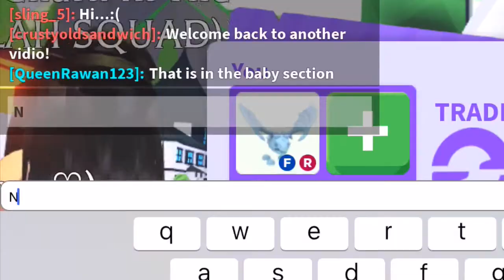Only Trading Letters Of The Alphabet With My Brother In Adopt Me Roblox!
Me and my brother done a alphabet challenge today one of us was left disappointed ☹️ watch until the end to find out who!

🌟Questions answered 🌟

✨HOW MANY OF YOU ARE THERE?✨
* Four! We are siblings☺️

💫WHAT ARE YOUR ROBLOX USERNAMES💫
* CutelyJen, Shyplayz_YT, xdangermanboyy, Baba132134

✨DO YOU HAVE A ROBLOX GROUP?✨

💫DO YOU HAVE MERCH ON ROBLOX?💫
* Yes✨

* We use Platinum studio 15, iMovie and PicsArt xxx

💫WHAT IS YOUR SOCIAL MEDIA?💫